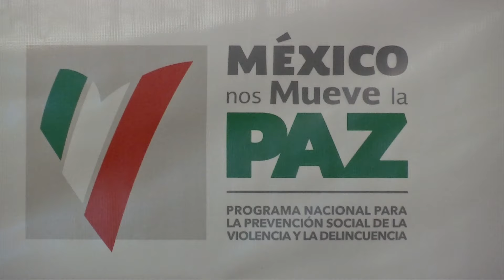Descienden delitos en Veracruz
De acuerdo a la encuesta de Cohesión Social para la Prevención Social de la Violencia y la Delincuencia y reportes del Sistema Nacional de Seguridad, Veracruz registra un decremento importante en varios delitos como el de lesiones sexuales.
Estos reportes corresponden al periodo que comprende de enero de 2013 a octubre de 2015, precisó Ghaleb Krame Hilal, secretario ejecutivo de la Comisión Interinstitucional para la Prevención Social de la Violencia y Delincuencia en el estado de Veracruz.